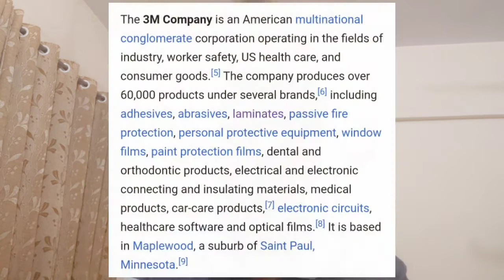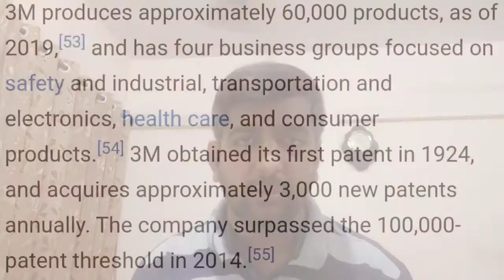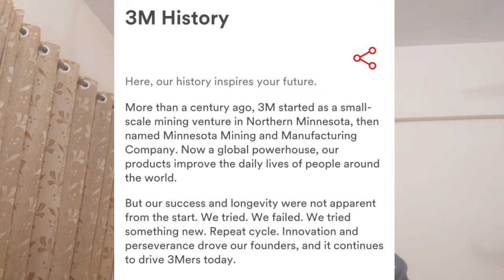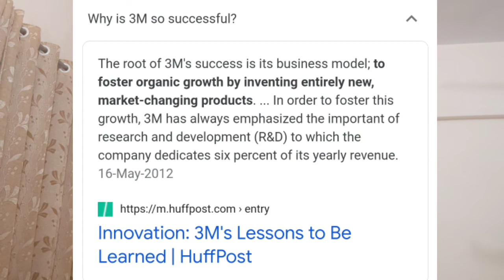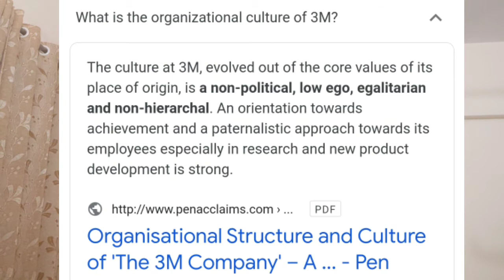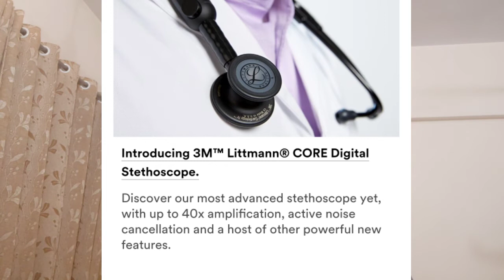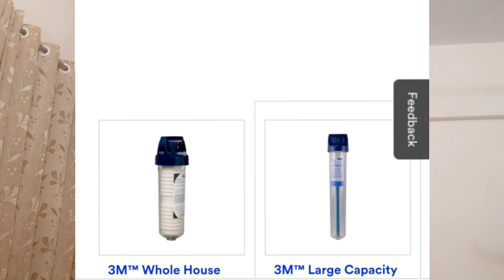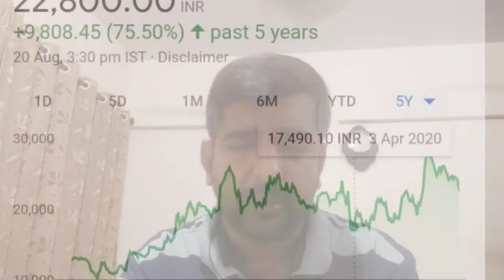3M India | Introductory Video | Basic Analysis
The Video is introductory video on 3M and 3M India Company.